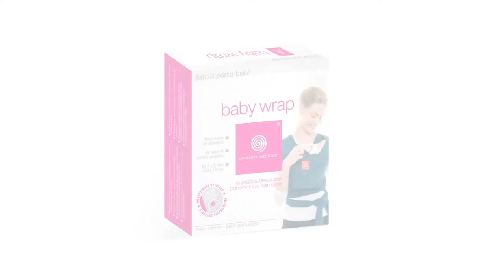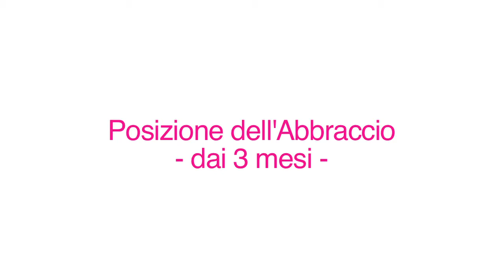Μάρσιπος αγκαλιάς babywrap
Ο μάρσιπος αγκαλιάς babywrap

εύκολος και πρακτικός αφού μπορείτε να έχετε πάντοτε τα χέρια σας ελεύθερα
βοηθά στο να καθησυχάσετε το μωρό σας όταν είναι ανήσυχο
κρατά το μωρό σε φυσική στάση βοηθώντας την νευρολογική και σωματική του ανάπτυξη
βοηθά στη σωστή στάση του ενήλικα, κατανέμοντας σωστά το βάρος
θέση ΚΑΝΓΚΟΥΡΟ - από τη γέννηση
θέση ΛΟΤΟΣ - μπροστά κοιτάζοντας προς τα έξω
θέση ΚΟΑΛΑ - από 7 μηνών και μετά
από απαλό, μη τοξικό ζέρσεϊ (97% βαμβάκι - 3% ελαστάν)